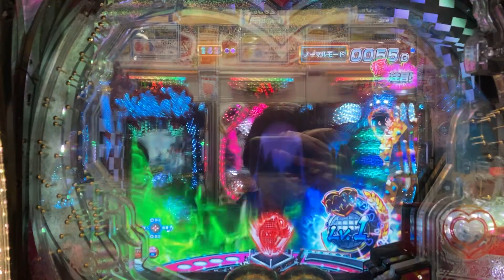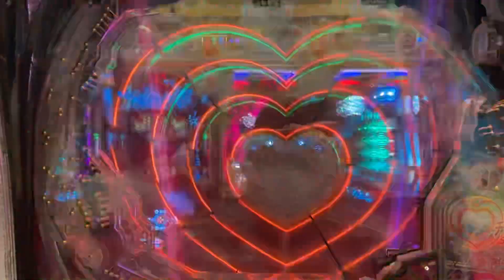ただのエロアニメでした